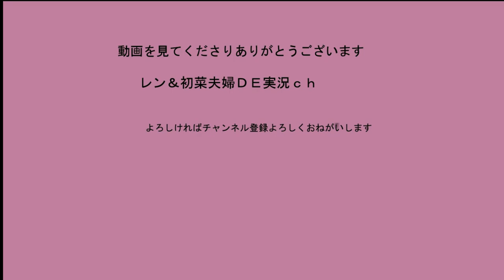[HQバンカー]H31.3.31 初菜のサバゲー日記＃12[サバゲー]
今回もＨＱバンカーでサバゲーしてきました
まとめ動画ですが見ていってください

音源に魔王魂様使用しています